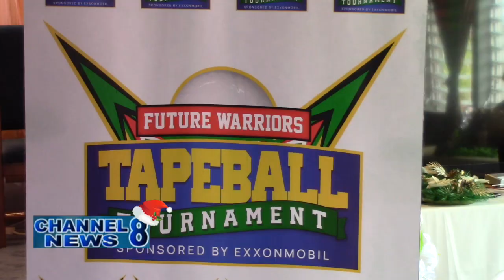Berbice Leg of Tape Ball Tournament Officially Launched